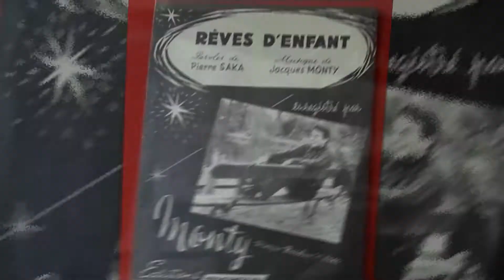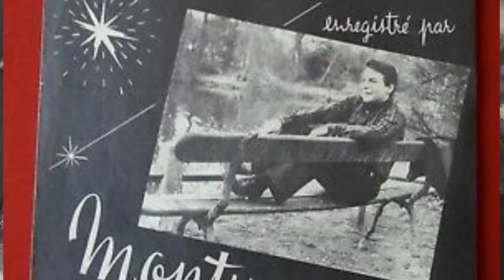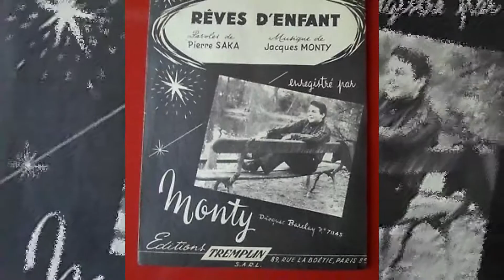Monty - Mes rêves d'enfant-1967